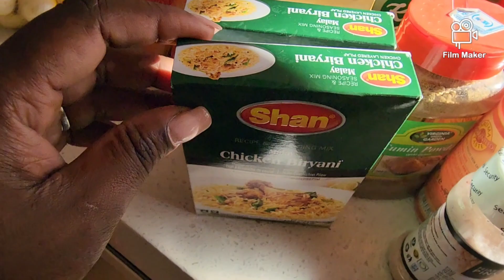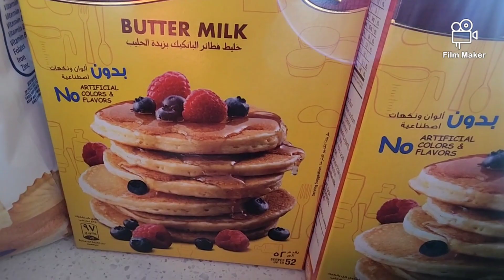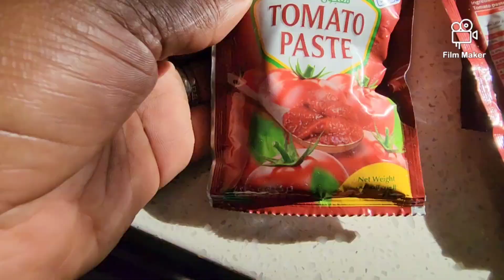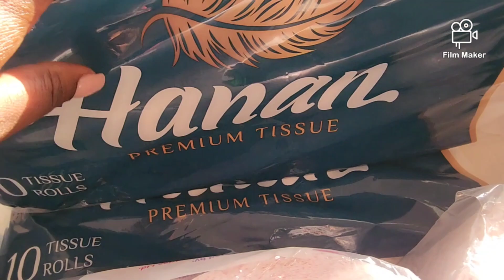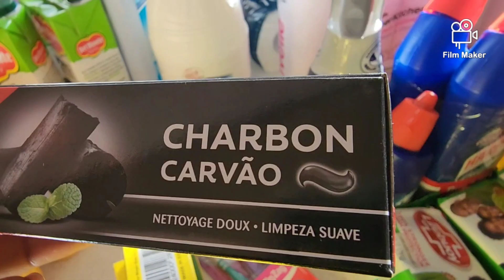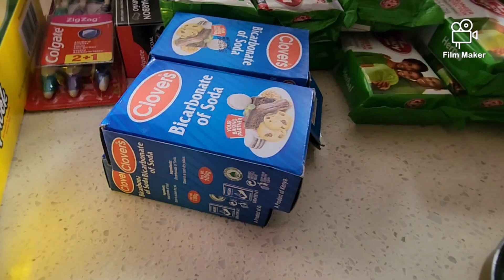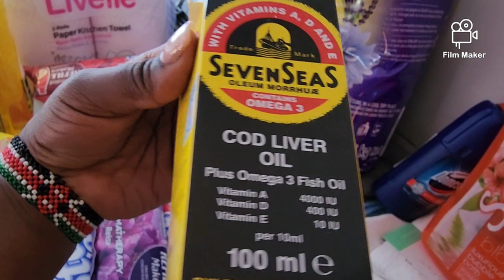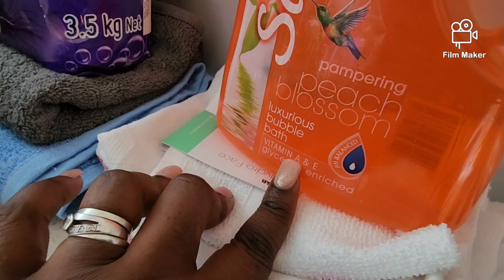Our monthly Grocery for a family of 6 in 🇰🇪 Kenya/prices are going up🙆‍♂️